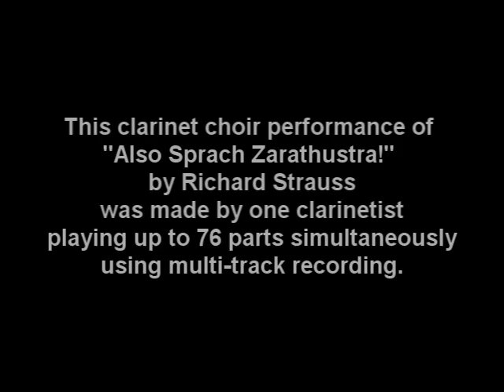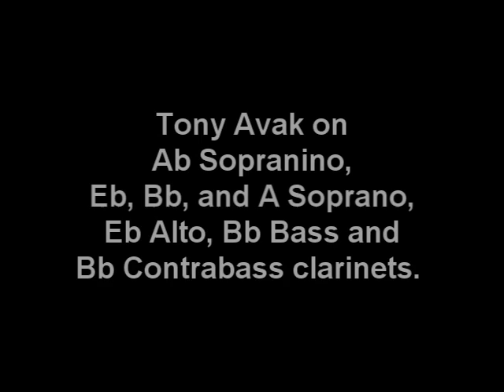Introduction to "Also Sprach Zarathustra!" for clarinet choir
This clarinet choir performance of the introduction to "Also Sprach Zarathustra!" by Richard Strauss was made by one clarinetist playing up to 76 parts simultaneously using multi-track recording.  All percussion instruments were added after the clarinets were recorded.